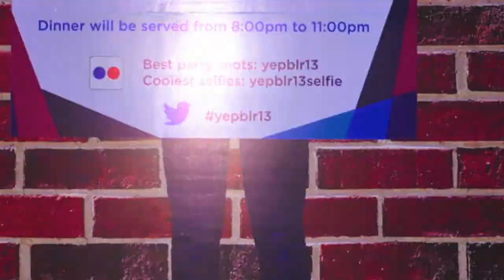Yahoo! Year End Party Bangalore 2013 - Party Memories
Event Details:
Venue - KTPO, Bangalore.

Credits:
Images - Vijay Kumar Jayabal
Video - Vijay Kumar Jayabal